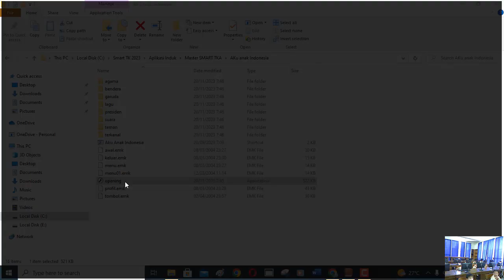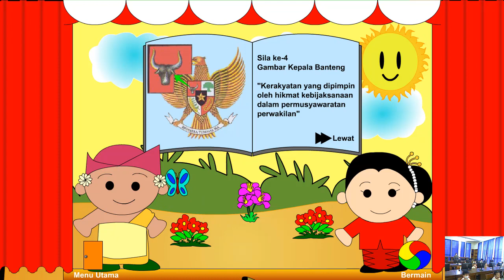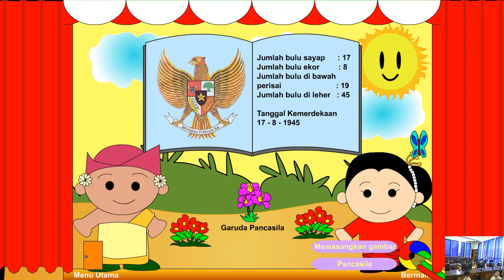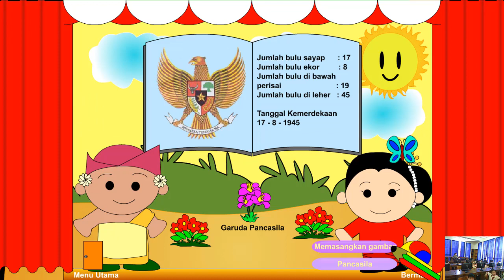PG | Aku Anak Indonesia | Pancasila | TK Ignatius Slamet Riyadi-Karawang